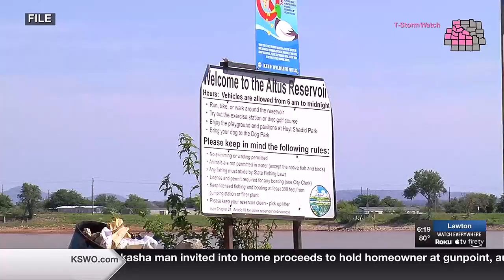Monday with the Mayor: Mayor Garrison discusses City Attorney, Altus ambulance service, more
On today’s edition of Monday with the Mayor, we’re joined by Altus Mayor Robert Garrison.